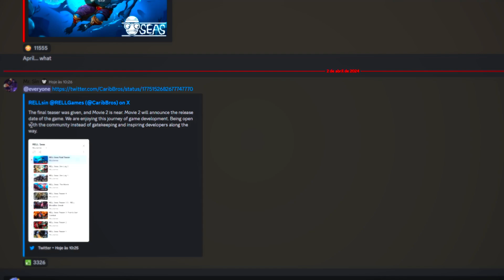PREPARADOS LANÇAMENTO DO FILME 2 PERTO RELL SEAS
codes